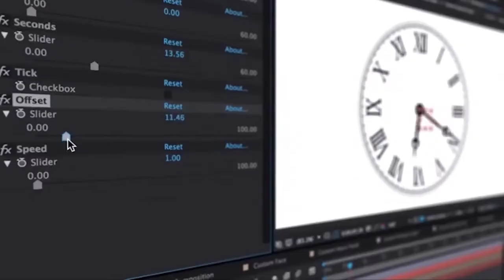31 January 2022 04 PM Janakpur news 2078 10 17 gate Chandni jha